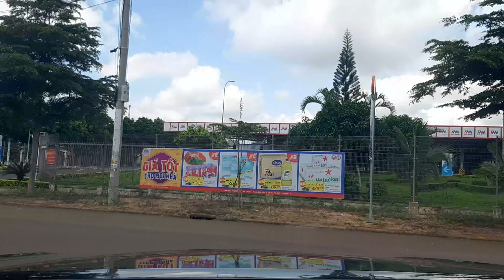Buôn Ma Thuột. Dạo quanh khu nhà giàu metro